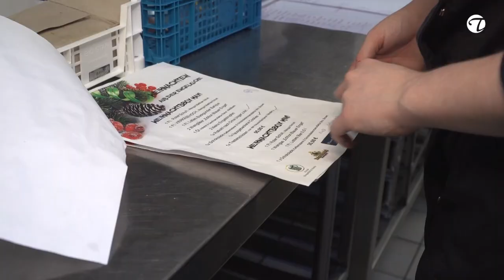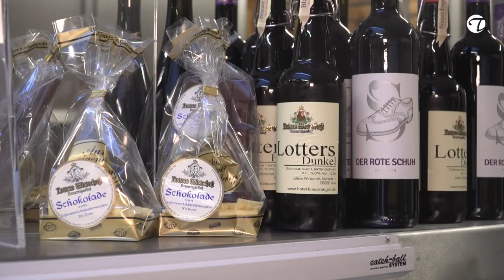Ein Weihnachtsgruß mit Geschenkoption | Aufpassen und Mitmachen | Frohe Weihnacht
Wenn der Vater mit dem Sohne ... einen Weihnachtsgruß sendet, ist es auch ein großen Dankeschön! Der renommierte Chefkoch Benjamin Unger vom Hotel Blauer Engel bedankt sich auf diesem Wege bei Allen und wünscht Euch und Ihnen ein frohes Fest.

Damit es ein hoffnungsvoller Start in ein neues Jahr wird, hat sich Benjamin Unger eine ganz besondere Preisfrage für die "Topfgucker-Gemeinde" einfallen lassen:

Wie viel Punkte im Gault-Millau hat das Restaurant St. Andreas im Hotel Blauer Engel in Aue?

Der Gewinner wird im Januar ermittelt und erhält eine Flasche der limitierten Auflage
Bockgunder - gebraut mit Burgunder Hefe, 10 Monate gereift, Weingut Schuh

Das ist eine echte Rarität!

Auch wir von Topfgucker-TV sagen danke zu Ihnen und zu Euch und wünschen von Herzen ein gesegnetes Fest.

Behalten Sie Ihren Geschmack auf allen Ebenen und genießen Sie die Festtage.
Der beste Schutz vor Krankheit ist ein Lächeln und Wärme im Herzen!

In diesem Sinne, bleibt gesund und frohe Weihnacht!